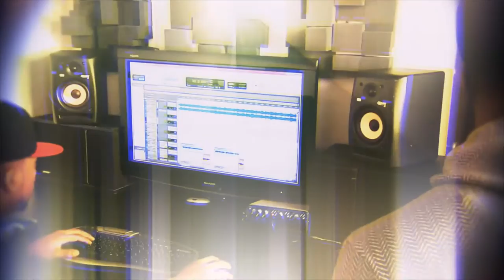Monty Willz - Make It (Studio Video)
Monty Willz